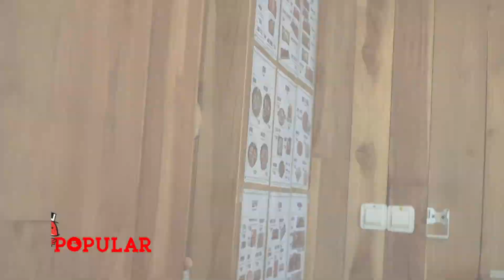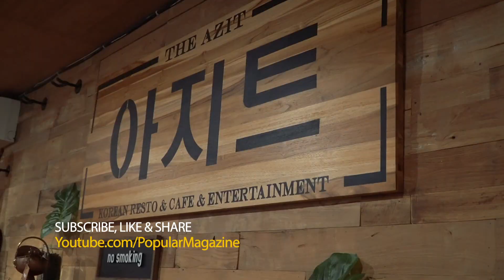VIKA CHU PHOTOSHOOT DI KOREA⁉️ THE AZIT‼️ | POPULAR MULTI TALENTA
Model : Vika Chu

POPle, jangan lupa download dan follow social media POPULAR lainnya ya!